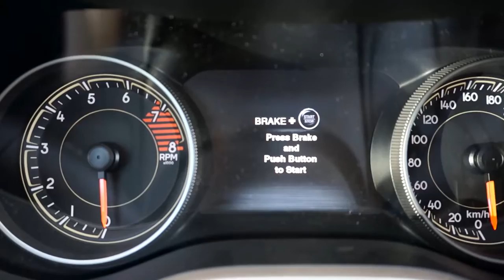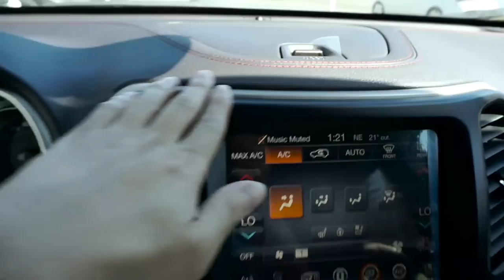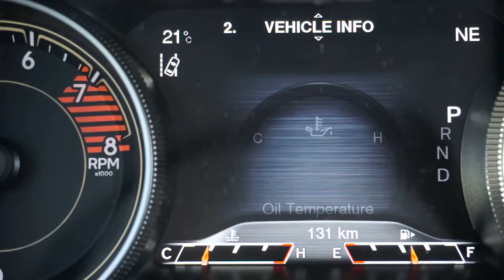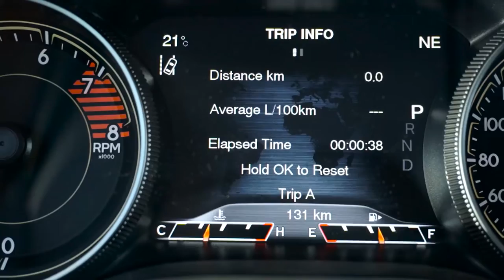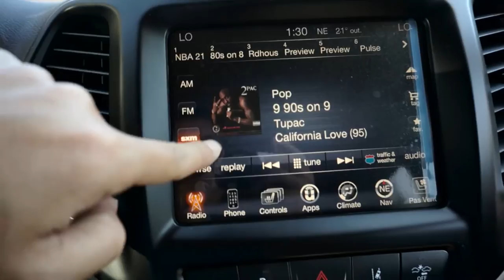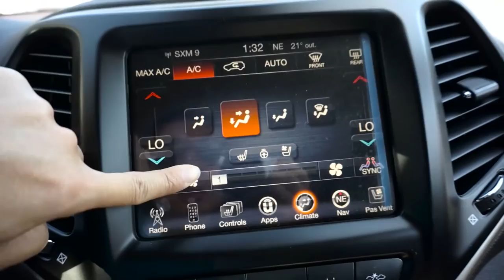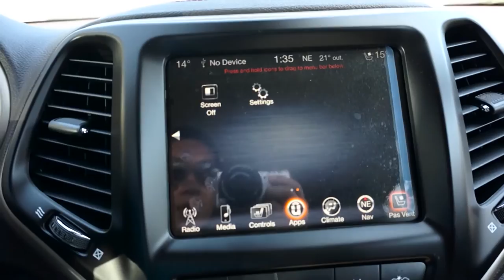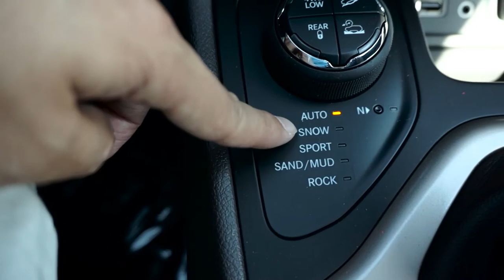2016 Jeep Cherokee Trailhawk 吉普自由光越野鹰介绍（小切诺基）by 温村Jeep之家唐大叔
2016 Jeep Cherokee Trailhawk 吉普自由光越野鹰介绍（小切诺基）by 温村Jeep之家唐大叔
今天唐大叔给大家带来Jeep 自由光 （Cherokee）的介绍。

Jeep见证了人类的战争、和平、眼泪和笑脸。今天Jeep是一种生活态度，以及Jeepers间不言而喻的文化。Jeep文化、新闻、微改装、户外、购车！召集温哥华Jeep迷！让吉普独一无二的魅力横扫大温地区吧！

社交媒体：VanJeepers
线下总部（南素里Jeep4S店）：3050 King George Blvd #7, Surrey, BC V4P 1A2